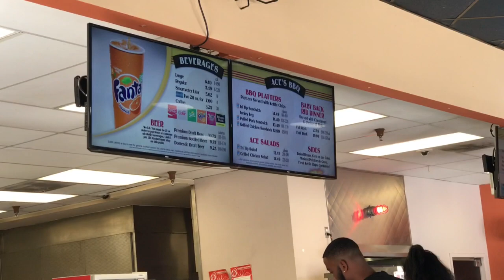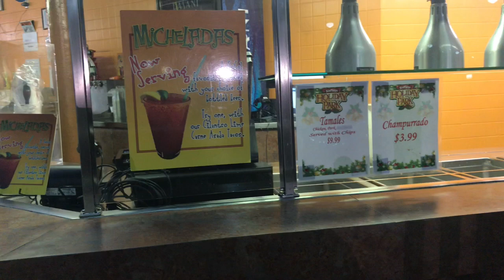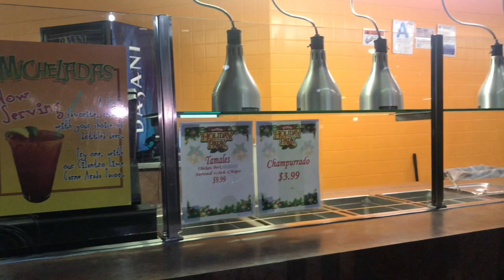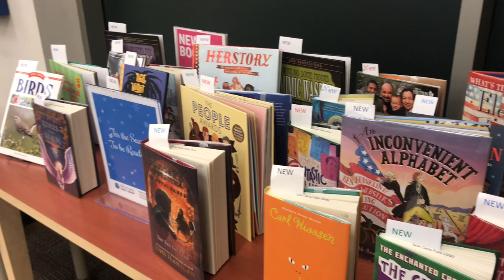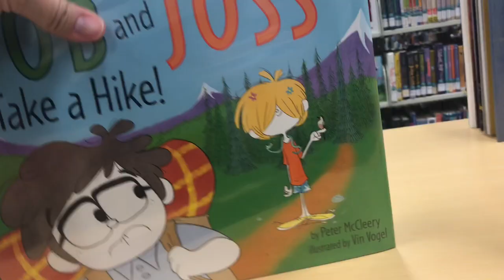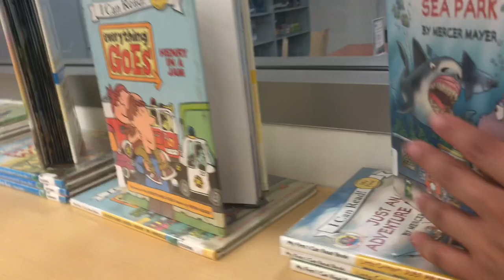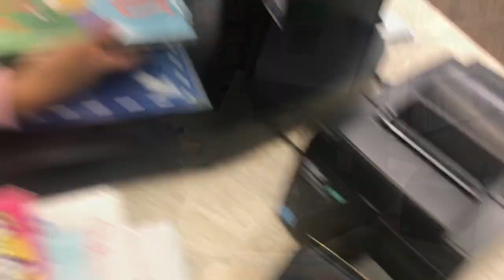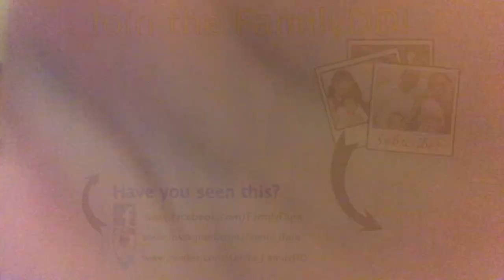Riding A Roller Coaster After Eating Vlog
We are a family of 4 and upload daily family friendly Vlogs! Our channel name is Familydd. day in our life...